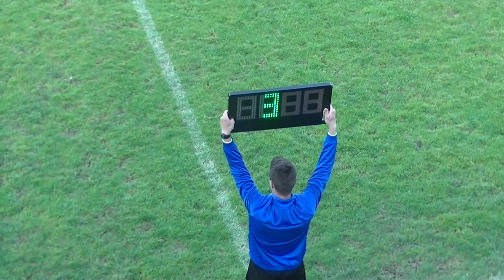2017. 05. 28. - Uzice - Jedinstvo Putevi - Smederevo 1-0 - SLGZ (III liga) - 29. kolo - I poluvreme